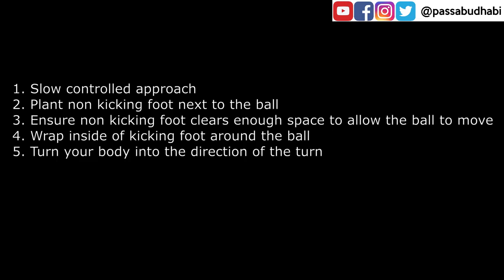CHANGE OF DIRECTION Cruyff Turn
Part 1 of our 2020 Skill School home learning series